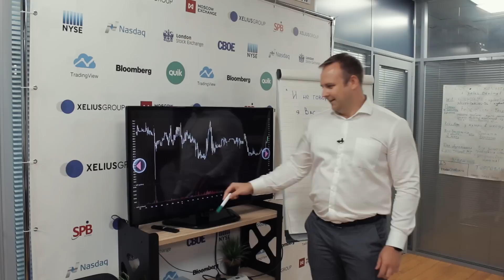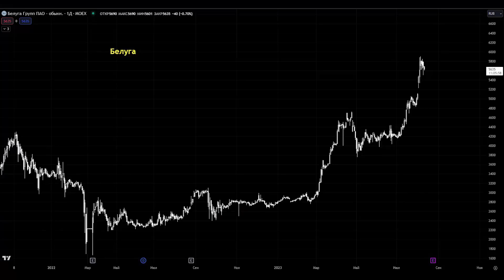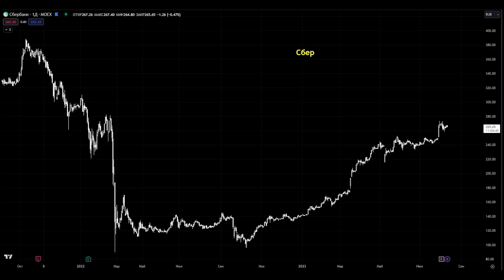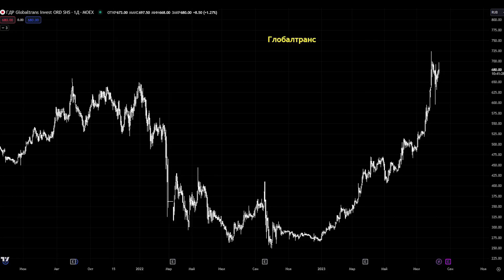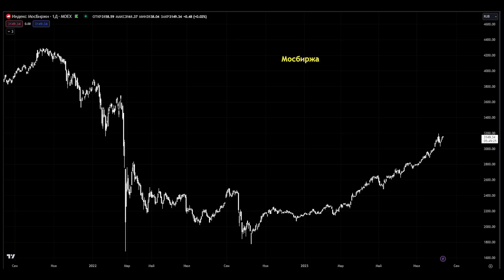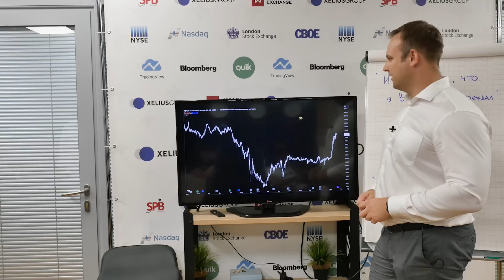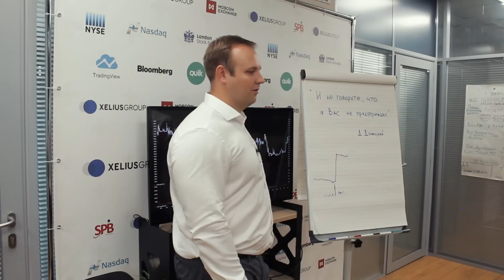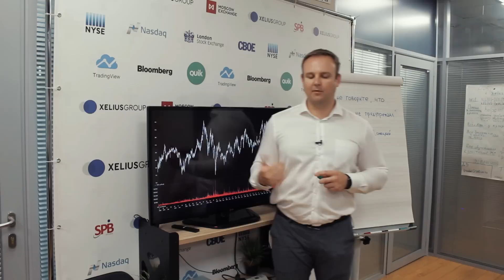Что с РУБЛЁМ? Какие акции ПОКУПАТЬ? И как заработать 500 МЛН РУБЛЕЙ за пол года. Дмитрий Донецкий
🔥 Курс для начинающих «От нуля до первой Инвестиции». Всего от 1.990Р!
🚀 БЕСПЛАТНЫЙ ВЕБИНАР «Как выйти на пассивный доход в 300.000 рублей в месяц» План из 4-х шагов по созданию пассивного дохода!

00:00 Вступление
01:57 Глобалтранс
03:24 МТС
05:16 Сколько заработал с начала года
08:05 Белуга
10:12 ЕМЦ
11:25 Россети Кубань и другие акции третьего эшелона
16:19 Индекс РТС
17:24 Сбербанк
20:41 Сургутнефтегаз
22:09 ТНС Энерго и энергосбыты
24:28 Глобалтранс потенциал?
25:11 Что с курсом рубля?
29:56 Магнит
32:00 Индекс МосБиржи
33:44 Новатэк
35:19 Лукойл
36:18 X5 Group
40:26 Про правильный баланс портфеля
44:08 Актуальные сферы инвестирования
45:13 Стоит ли рассматривать акции второго эшелона?
47:01 Сколько % держать в кэше?
47:56 Тинькофф
48:15 Посевное венчурное инвестирование
50:13 Не страшно ли покупать сейчас?
51:52 Когда инвестор фиксирует прибыль?
53:12 Как находить инвестидеи?
56:25 Сколько тратить времени на анализ акций?